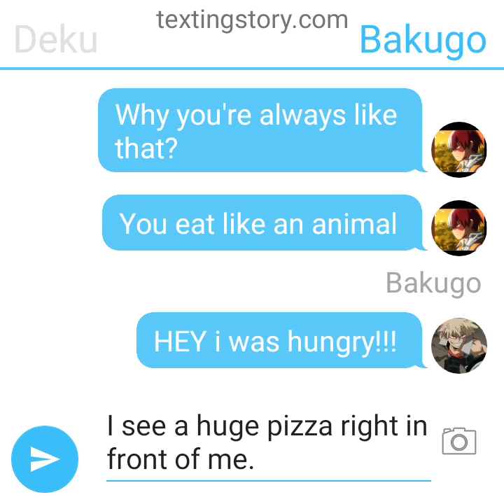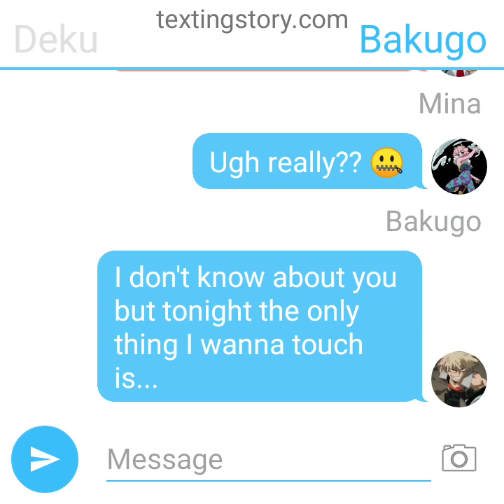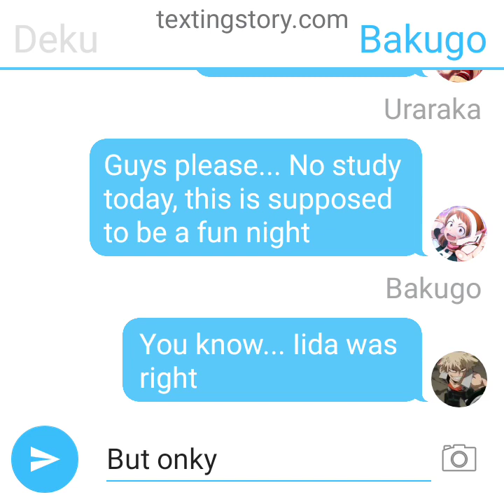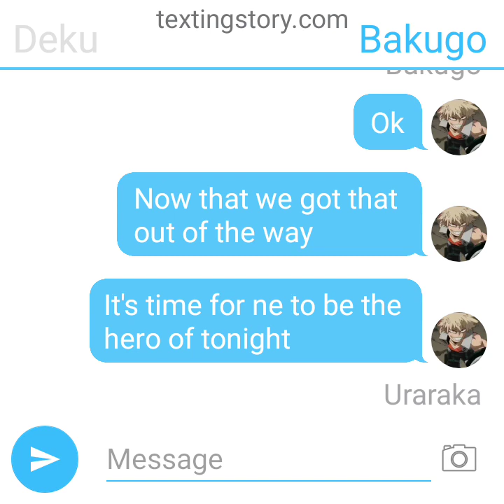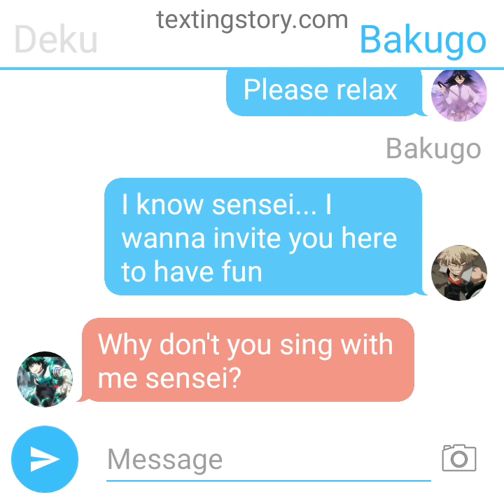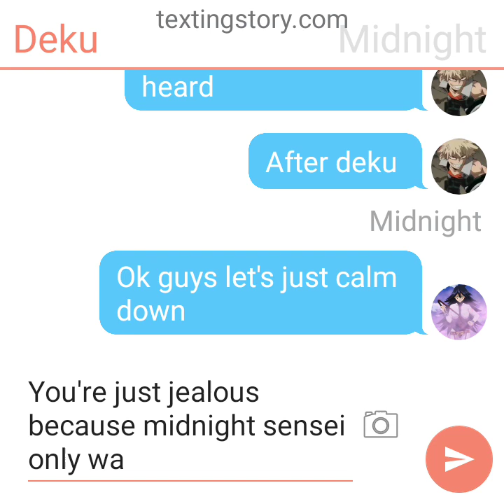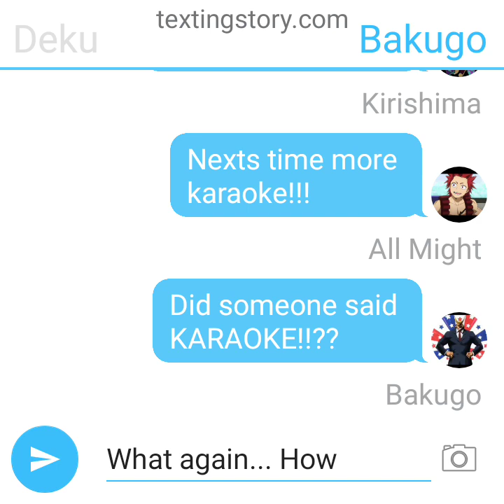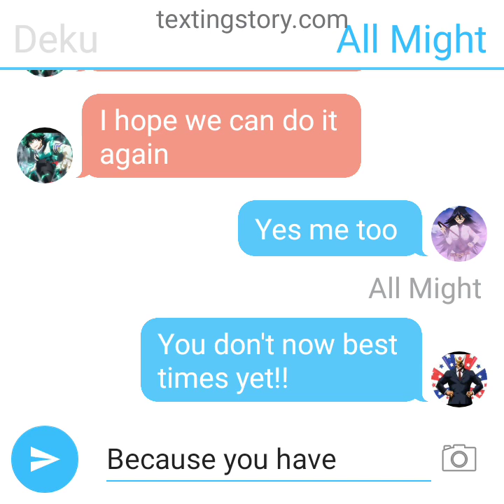Deku and Midnight goes on a Date.....